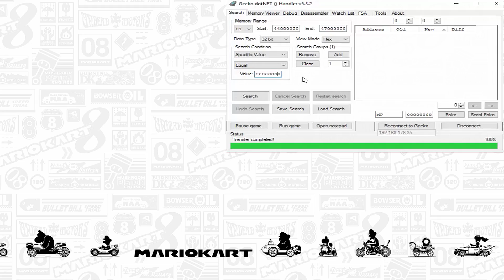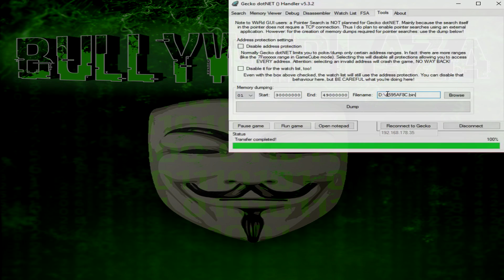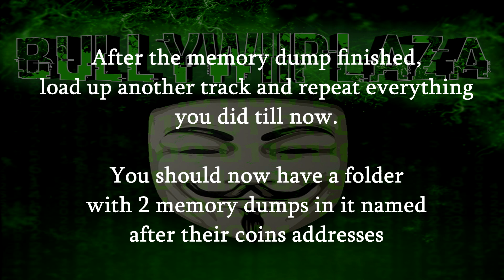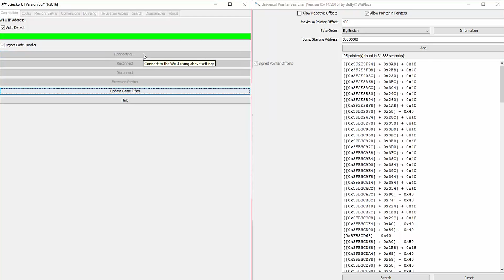[Wii U] Creating (Pointer) Cheat Codes Tutorial [Mario Kart 8 Coins Hack]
People asked for it, so here it is. A full tutorial on finding an address, making a pointer search and creating the cheat code on a simple example like the coins count in Mario Kart 8 using state-of-the-art Wii U hacking tools.